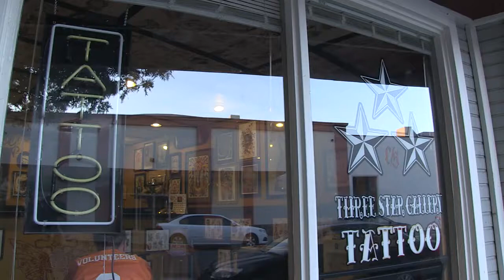Pillar Video Productions - 3 Star Tattoo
Small business video by Pillar Video Productions. We do Business videos, events, weddings and real estate videos.